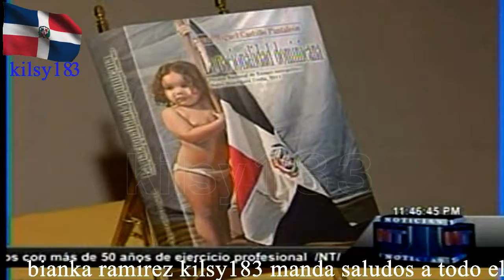noticias telemicro esta en ti 5.avi